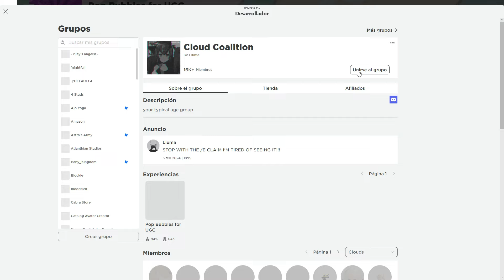5 NUEVOS ITEMS GRATIS EN ROBLOX